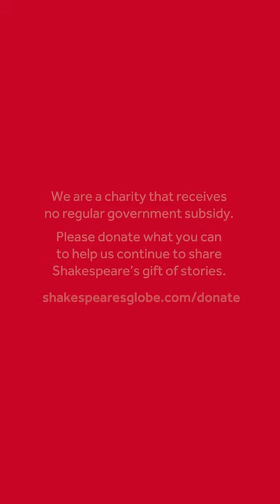Twelfth Night with Michael Gould | Love in Isolation | Shakespeare's Globe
Michael Gould performs Duke Orsino's speech, 'If music be the food of love', from the opening of Twelfth Night, as part of our Love in Isolation series.